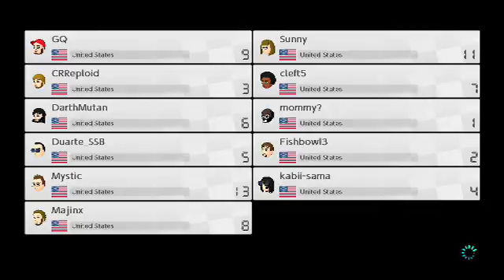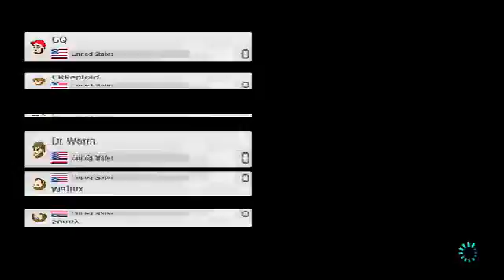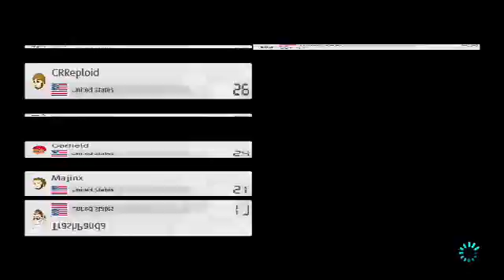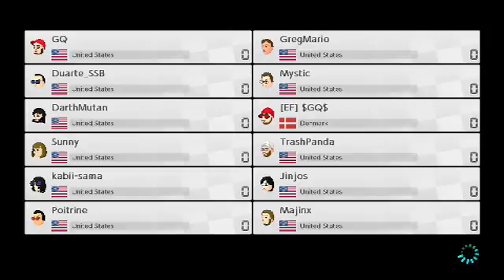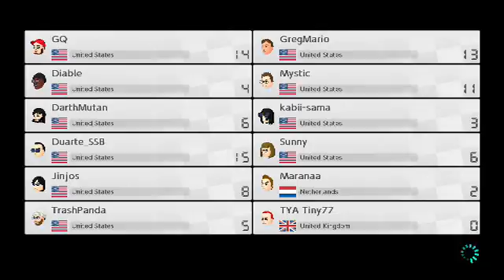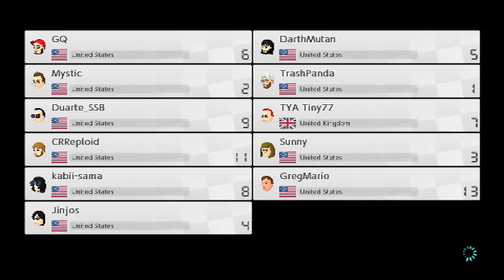5-4-17 Edition of Mario Kart 8 deluxe. Racing with TheGreatGQ. Part 2 of 2.